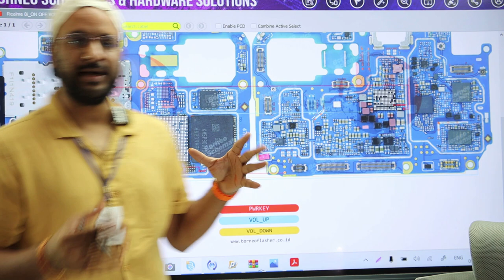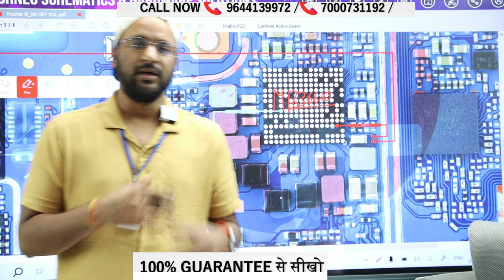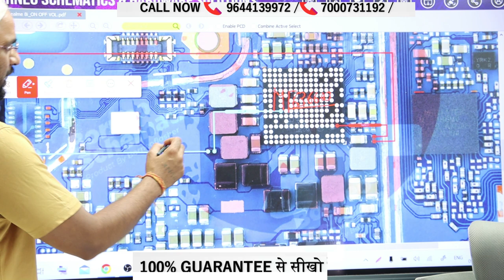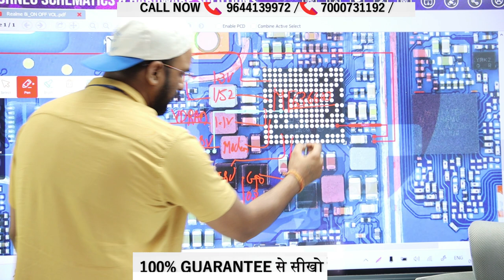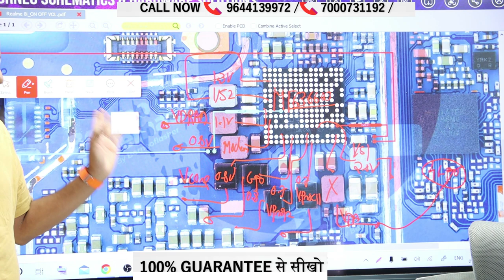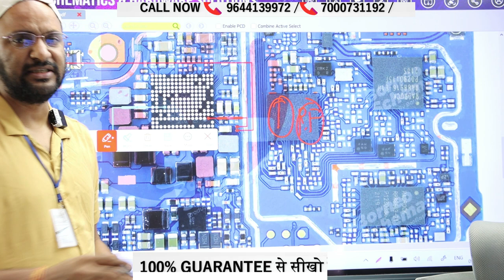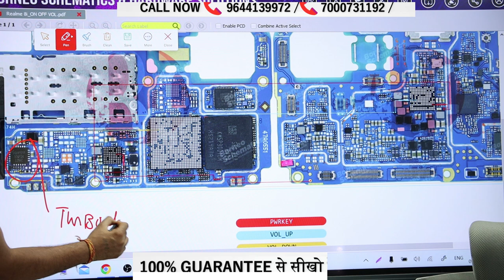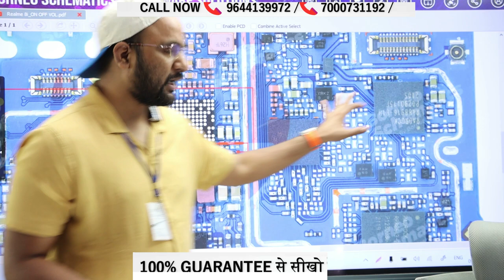Realme 8i Buck Supply ( Without Schematic Diagram ) Board IC Identification *NEW*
1. Realme 8i Buck Supply ( Without Schematic Diagram ) Board IC Identification *NEW* @devratn_agrawal @Asiatelecom_IndiaNo1

📲 Buy Book
👉🏻Hardware Book /  Software Book

India's No.1 iPhone Master Course
Animated Circuit Will Make you Master

Download App & Enjouy Course on your Table

Web link :
fxhaqz.courses.store

Login with org code : fxhaqz